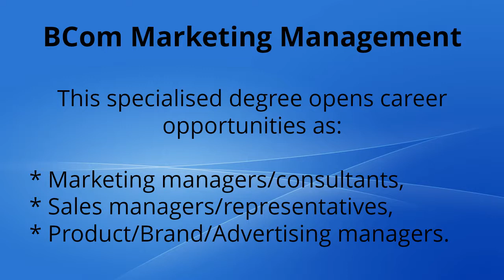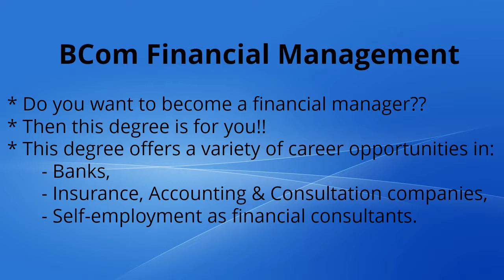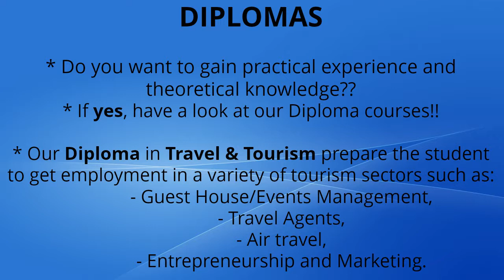Durbanville College Courses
BCom degrees
BCompt degree (CA & Auditor)
BCompt Management Accounting degree
BEd degrees
Higher Certificate
Diplomas